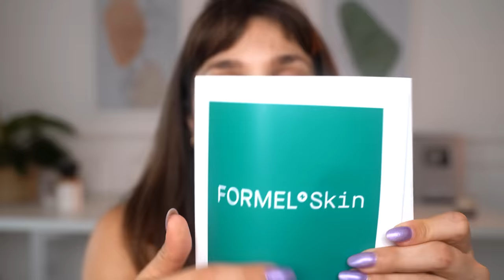SÓ DECEPÇÃO! Testando makes da 25 de março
Esse vídeo é uma parceria com Formel Skin

♥ Cupons
AMARO - GABEZANQUI
SHEIN - S4GABEZANQUIBR
VIZZELA - GABE15